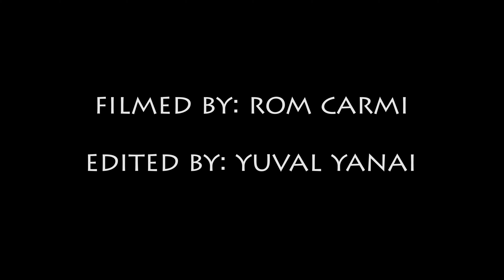פארק תמנע מהפארקים היפים בעולם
@רום כרמי, הצלם המוכשר בקיבוץ יטבתה זכה בפרס סרט הטבע הטוב היותר על ידי משרד התיירות.
להנאתכם